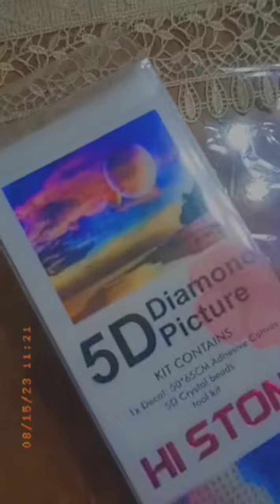Мои подарки на 16 лет 💙🎁 Обзор ✨ Sirusho DIY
Hey guys с вами Sirusho DIY 👋🏻
Всем привет, я Гогчян Сирушо :)
Я снимаю различные распаковки, обзоры, челленджи, влоги и т.д ✨
Люблю вас и очень буду рада новеньким 💖✨